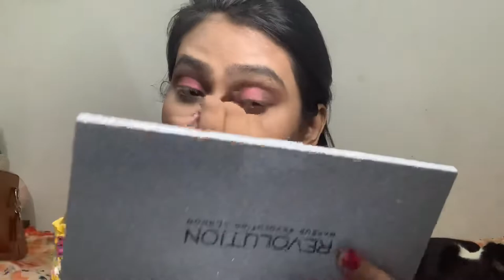NYKA Haul Part 2 | Make over and Product Review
This video is an extension to my previous video NYKAHaul. I reviewed each product and used those for the make over. Every product is really awesome and elegant. I appreciate your review.